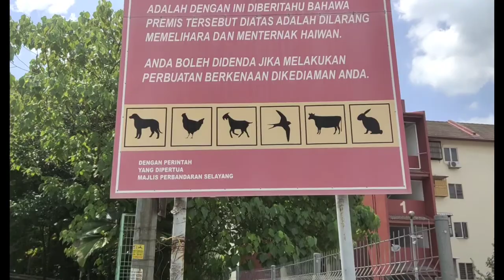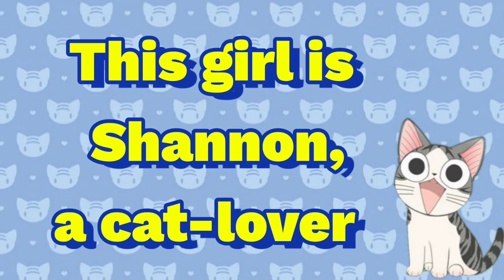A Cat Born with Only 1 Eye but also 4 Ears